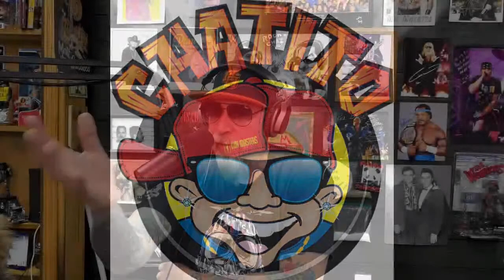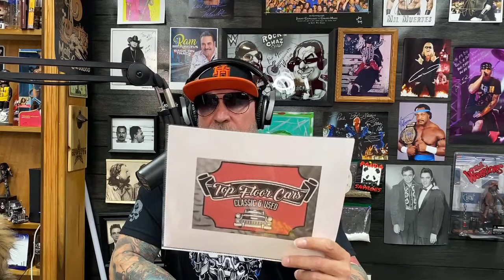BOBBY MACIAS PART 2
DR T’s PRIMARY CARE FOR MEN AND WOMEN

TOP FLOOR CARS in BRENHAM TX.